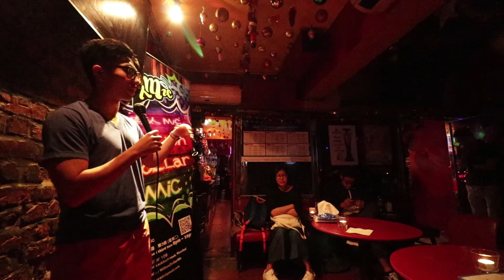vlog #6 害怕是一種藉口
害怕是一種藉口，失敗好正常，係時候試喇